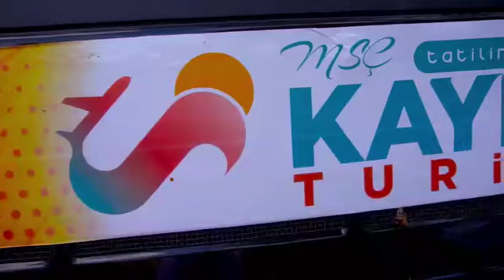Kontrek, Salda Gölü ve Lavanta Bahçeleri etkinliği 😊